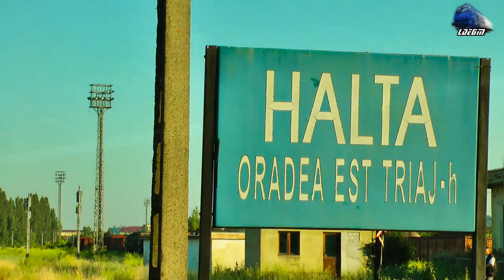Fluieroasa/Whistle Loco 60-0881-7 in Oradea Est Triaj pe Rasarit/on Sunrise - 10 June 2015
1:R3641 - Bratca - Oradea - 060-DA/ST43 - LDE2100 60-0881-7
2:R3074 - Oradea - Cluj Napoca - 060-DA/ST43 - LDE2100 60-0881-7

[Spring Edition]

10 June 2015